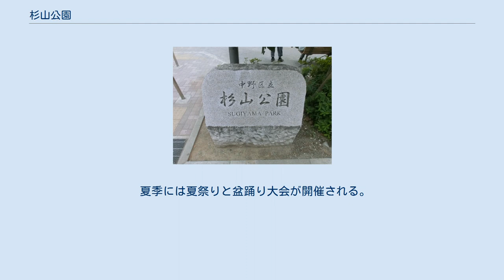杉山公園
杉山公園入口の石碑 杉山公園（すぎやま こうえん）は、東京都中野区本町六丁目にある区立公園。
 東京メトロ丸ノ内線新中野駅荻窪方面出入口（1番出入口）近くに所在する敷地面積1294.91㎡の小さな公園であるが、主要幹線道路の青梅街道と中野通りの交差点に位置するため知名度が高い。
道路交通情報では道路指標として放送されており、都内を走行するタクシードライバーやバス運転手の間では高い知名度で知られている。
 園内にはこの土地を寄贈した明治時代の実業家・杉山裁吉(すぎやまさいきち)にちなむ親子三体の「杉並地蔵尊」を彫った石碑が設置されている他、幼児向けの遊具とベンチも設置されている。
 2008年9月から地下駐輪場建設ならびに園内整備のため一時閉鎖。
2009年4月に有料駐輪場（収容台数240台）が新設された。
整備前は北側に設置されていた公衆トイレが東側へ移設され、車椅子でも利用可能な多機能トイレが設置されている。
 杉山公園の由来について、中野区のHPの説明と、公園内の立て看板の説明には若干の食い違いがある。
 公園内にホームレス（浮浪者）が集まることから幼児を連れ遊びに来る保護者から中野区への苦情件数が多い。
 夏季には夏祭りと盆踊り大会が開催される。
 ^ ICカードによる立体機械式システムをため利用には事前登録が必要